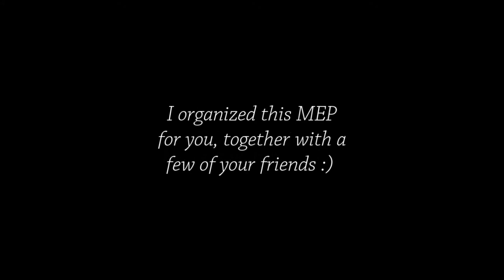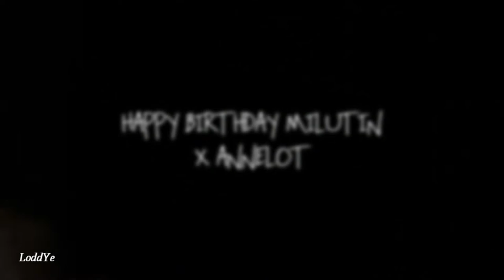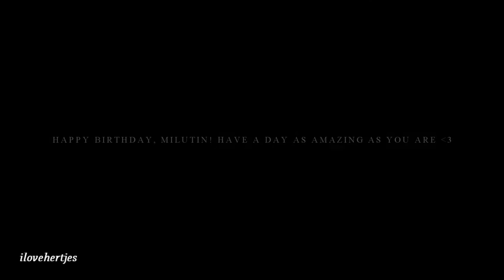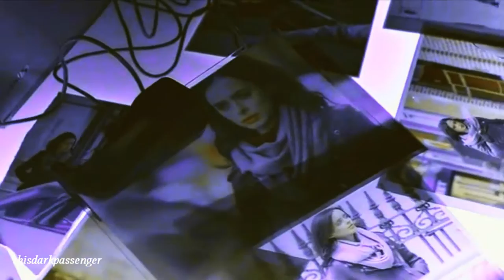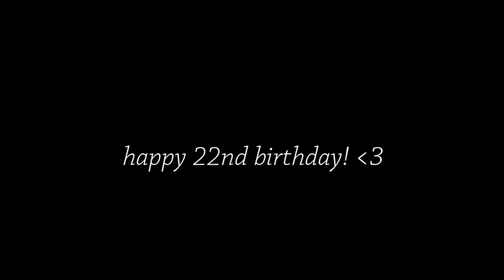HAPPY BIRTHDAY MILUTIN !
Happy birthday to you, there's a cow in the meadow,
and that cow says I love you, happy birthday to you!

A Dutch variation to the song, because why not :D

Dear Milutin,

Happy 22nd birthday to you! I bet you never expected something like this, did you now? Especially because I told you I probably wouldn't make it to your birthday wuehehe.

I hope you've got an amazing day with your friends. And I read you saw Hurts last week, so that's probably already the best birthday present. Haha.

Enjoy watching gorgeous!

SUB THE BIRTHDAY BOY EVERYONE. HIS VIDEOS ARE LEGEN *wait for it* DARY!

(I wanted to put the link here 22 times, but I'm too lazy. Sorry Milutin, we've been married for 4 years now, I can't do it anymore)

Thank you so much for joining me, guys!